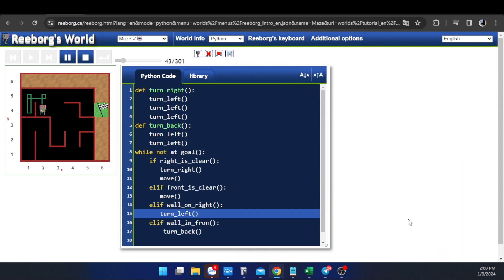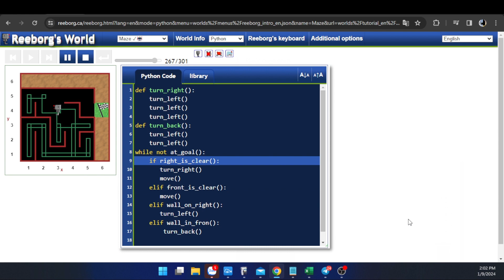Python Maze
Python Beginner Level.